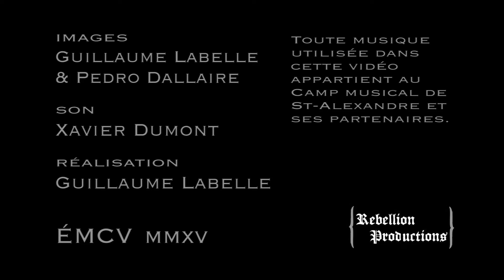Corporatif "Camp Musical Saint-Alexandre"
Corporatif (2:30)

Pour plus d'infos sur les inscriptions et les différents programmes disponibles, visitez le

Camp Musical Saint-Alexandre, JOUER + S'AMUSER!